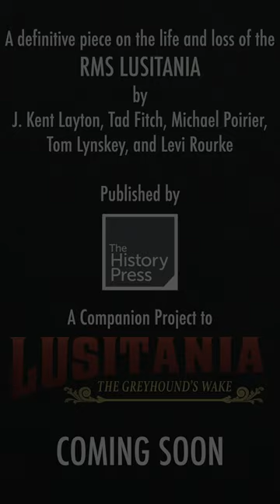Book Teaser - "Lusitania: An Illustrated Biography" (Volume One)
Here is the official cover design reveal for Volume One of of our upcoming two-volume book set on the life and loss of RMS Lusitania! This two-volume set is written by J. Kent Layton, Tad Fitch, Michael Poirier, Tom Lynskey (myself), and Levi Rourke, with a special foreword by Stuart Williamson. A huge thanks to our friend Alex Moeller, for all the help he did with the CGI images going into this book, all extracted from our upcoming 'Lusitania: The Greyhound's Wake' virtual museum experience. This book set is a companion project to the experience, and will be published by The History Press. We do not have the precise release date, but Volume one is anticipated to release around June 2024. Volume Two will follow afterward.

‘Lusitania Intermezzo’, by Alfred Rawlings (as Florence Fare) (ca. 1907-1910): Although this song bears no copyright date, it was in circulation by early 1910. Look for it in our next vintage music album, "Liners of the Golden Era: A Musical Tribute (Volume Two)".